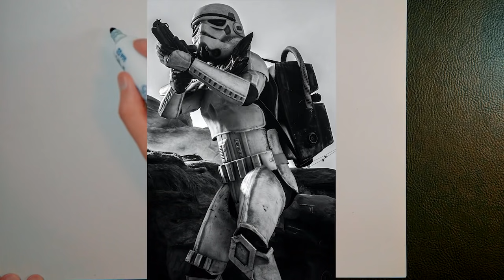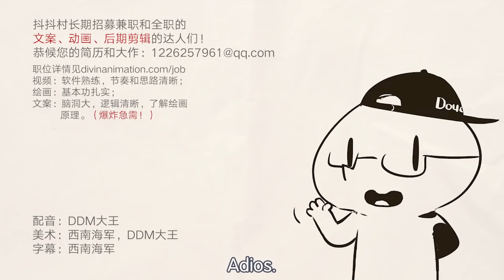【抖抖村】史上最有用的绘画教程!谁能坚持到最后|The Third Most Useful Art/Drawing Tutorial Ever！Who will Stand till the End？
史上最有用的绘画教程第3弹！前2弹中村民们爆画通关后浑身酸爽娇喘不断，本次挑战继续升级~3分钟限时动漫、游戏、电影角色速写，看看能不能开启村民们的“心流”状态，村长在终点等你！抖叽~